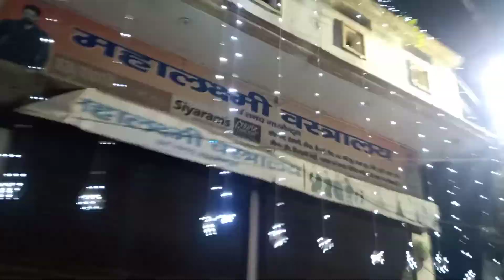Bhai Dooj celebration 🥰